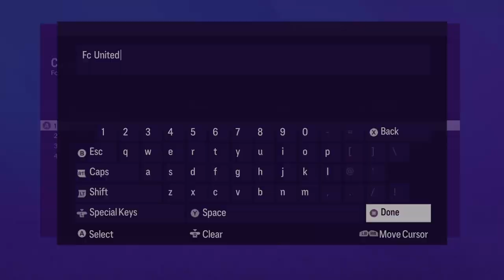Ea Fc fc United ep 14 into December